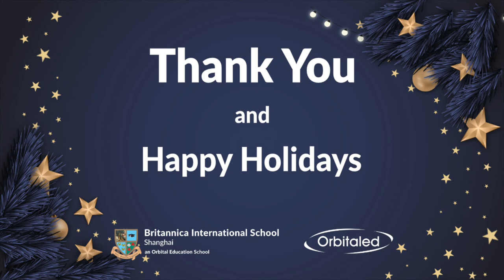Britannica Winter Concert 2020 - 4A and 4B